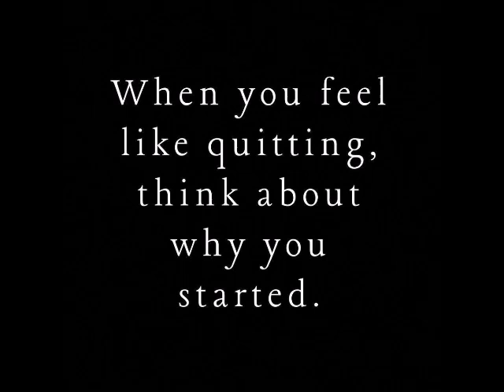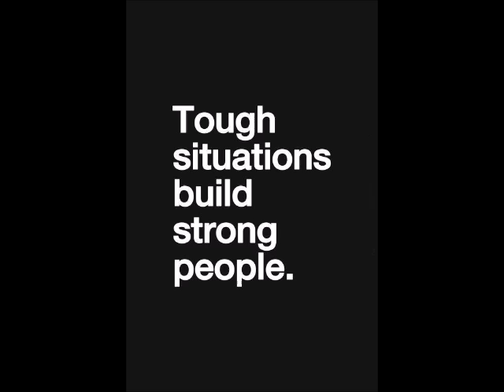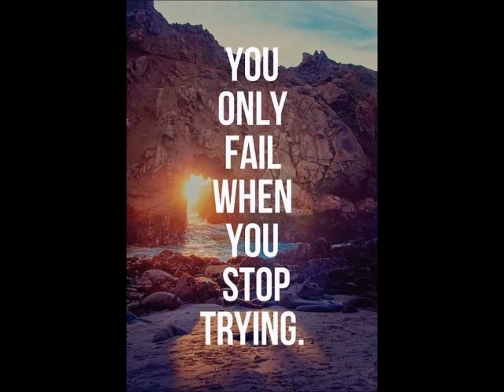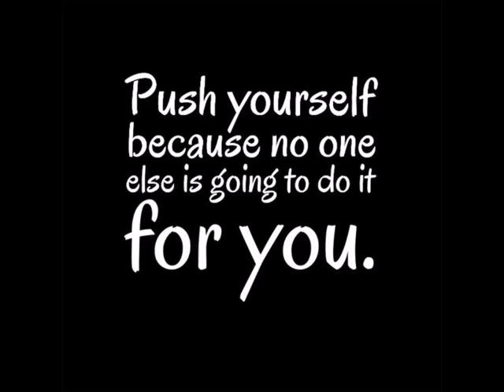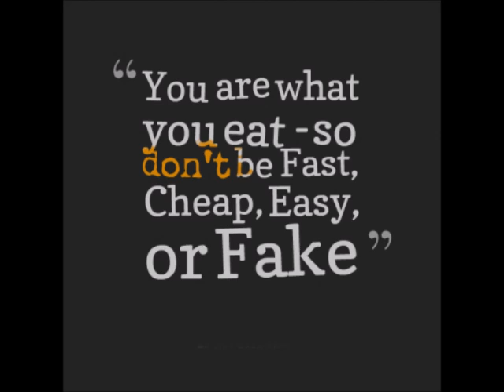Azhagae Azhagu - Ilayaraja - Piano & Motivational Quotes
Ilayaraja Best instrumental Music Collection with Motivational Quotes - Here the Music speaks, Sit Back Relax

your Favorite Ilayaraja Instrumental Music versions along with best Motivational Quotes on this playlist,

Here words Don't speak, the Music does